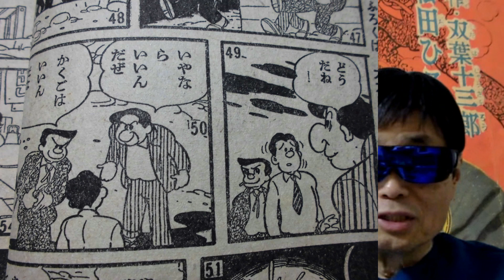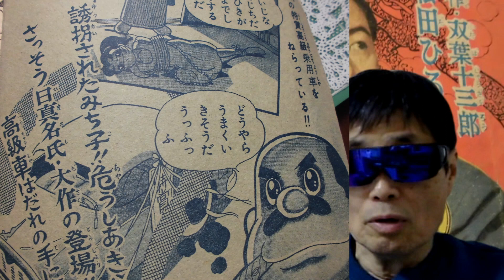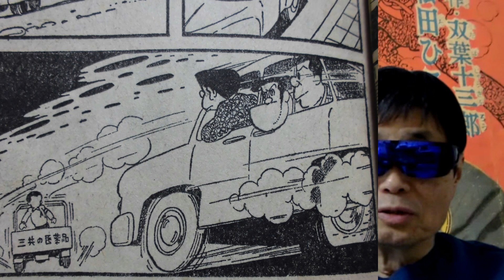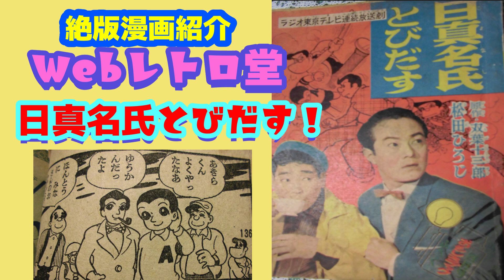【絶版漫画】昭和30年代の少年マンガを語るレトロ堂 中高年に懐かしさを送ります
昭和30年代の懐かしいまんが文化をテーマに60代のおじさんが語る